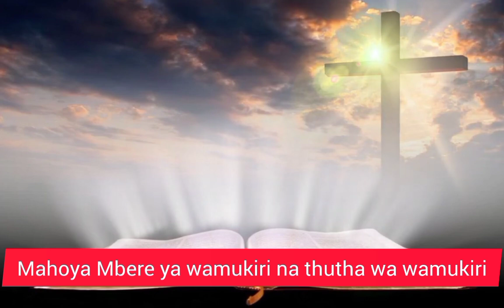Memorial Ya St.Irenaeus,Bishop, Martyr.